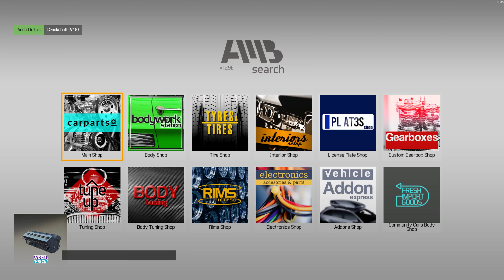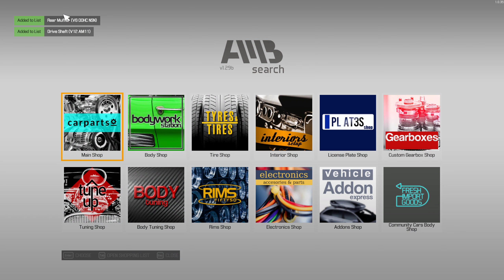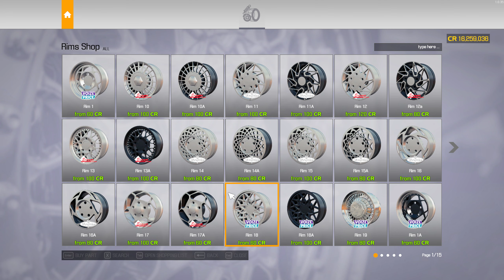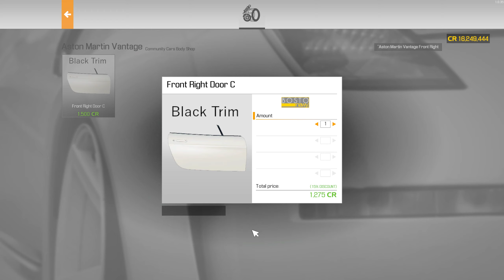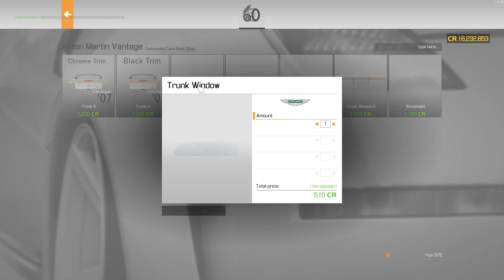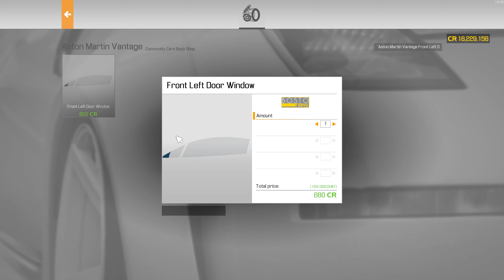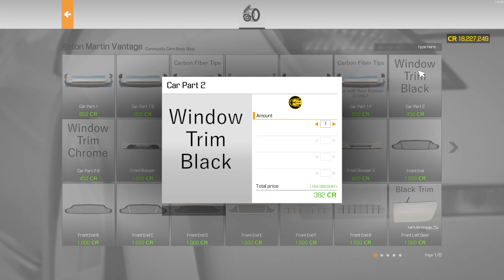Car Mechanic Simulator 2021 Gameplay - Aston Martin Vantage GT How to full restoration and tuning.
Step by step guide how to full restore and full tuned this amazing car.